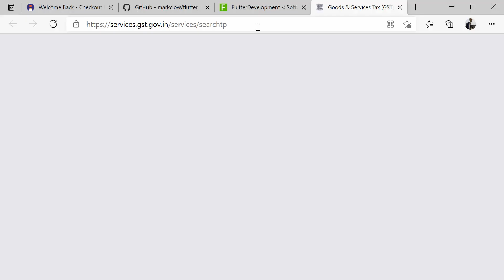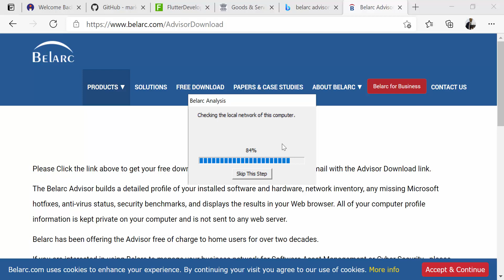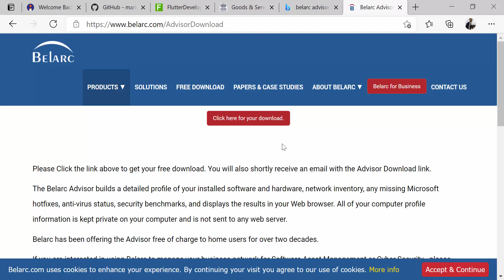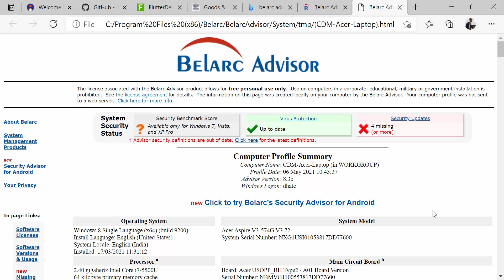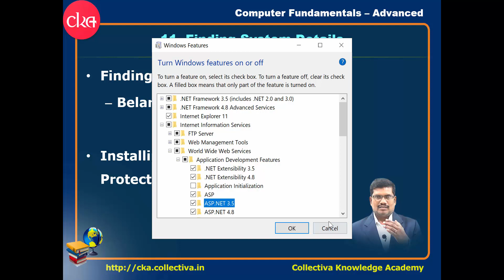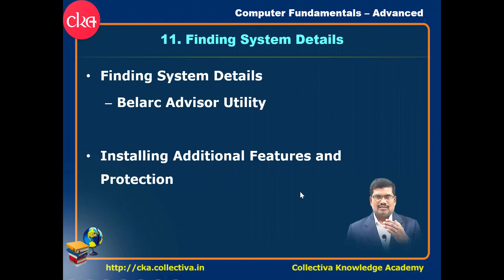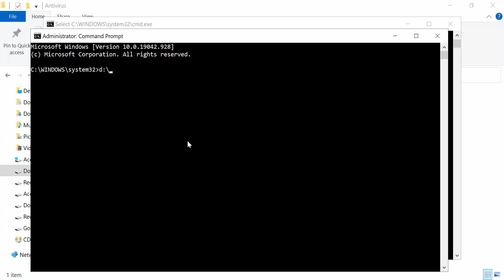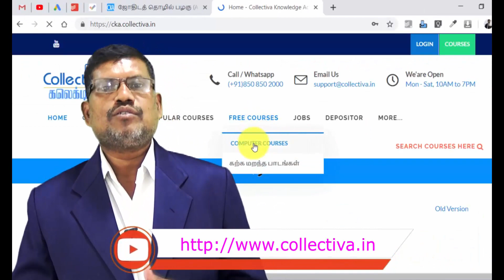#12. முக்கியமான விவரங்களை கம்ப்யூட்டரை பிரிக்காமல் தெரிந்துகொள்வது | Computer Advanced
Finding more details about your computer | Computer Fundamentals Advanced In Tamil

Key points discussed in this video:
* Belarc advisor utility
* Installing windows additional features
* Installing old setup files
* Command mode with Administrator rights

IT Assistance Courses (Not directly important, but very helpful for successful career)